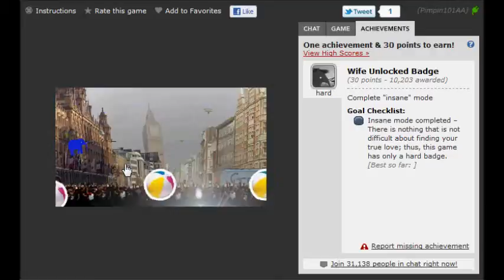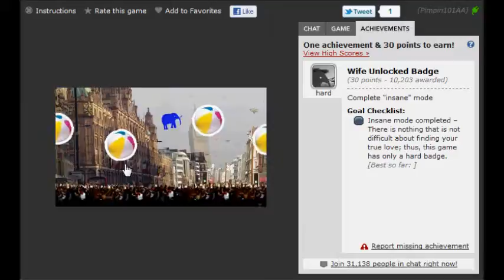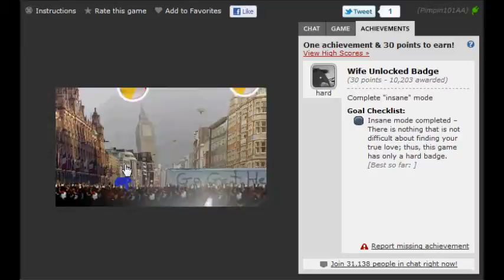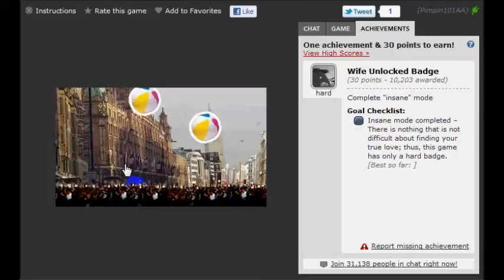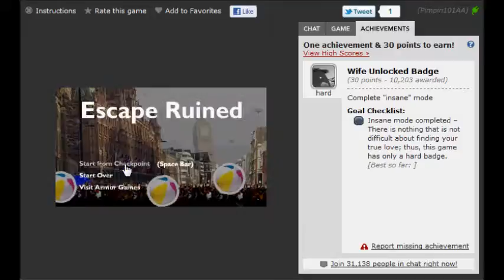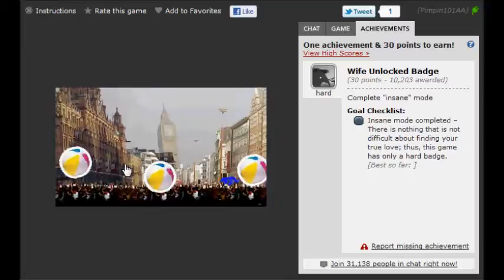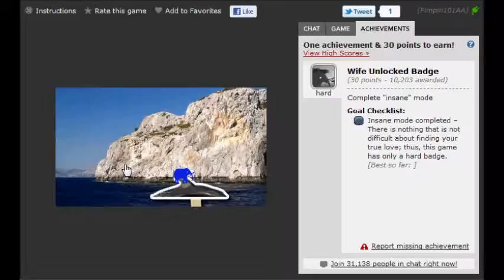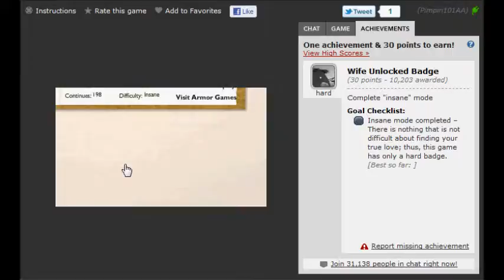Run Elephant Run (Hard Badge) Part 2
Run Elephant Run Wife Unlocked Badge